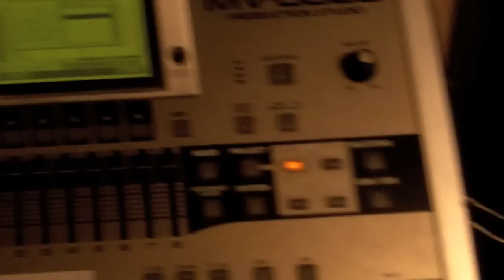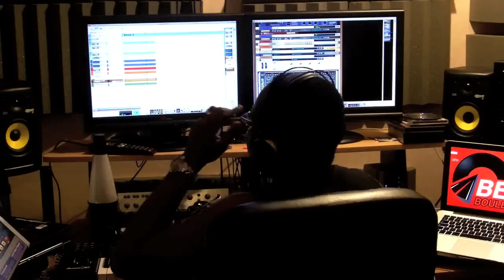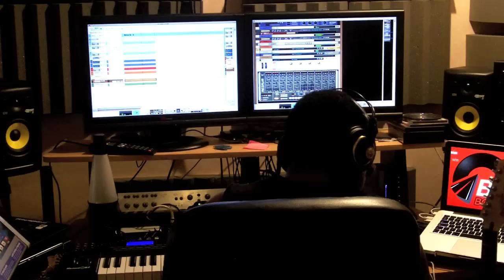Making a Beat for REDKAD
LA'Trax of Beat Boulevard - Making a beat for REDKAD.